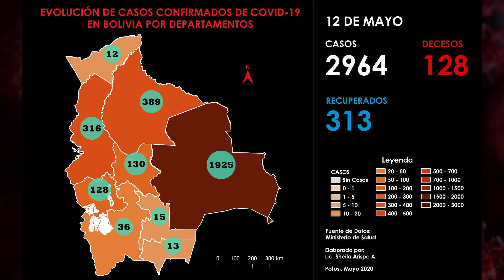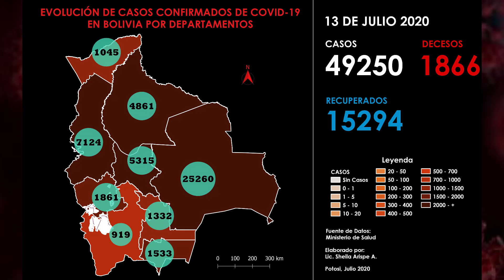Vea el avance del coronavirus en Bolivia hasta el 18 de julio de 2020